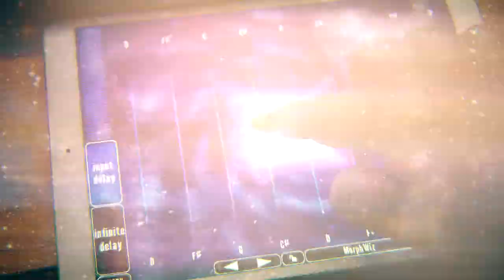Arek Gołąb i Krzysztof "Kisiel" - "We are not alone"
Po latach tylko gadania zebraliśmy się z Krzysztofem "Kisiel" Biaduniem i zaczęliśmy coś razem tworzyć.

Pierwszy utwór, który powstał w tym duecie to podróż przez kosmos, w którym nie jesteśmy sami?